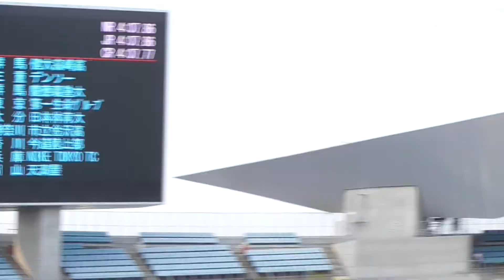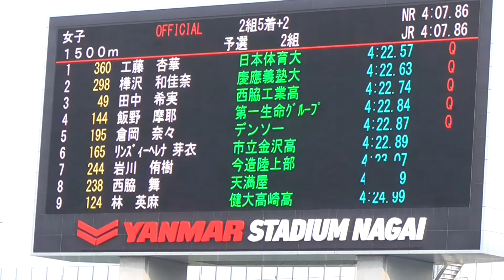2017 日本陸上競技選手権 女子 Women's 1500m 予選2組 Heat 2